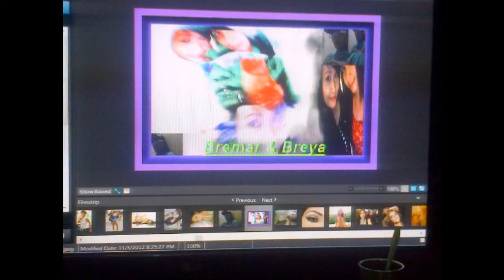youtube video #-FPmc9jIRmE